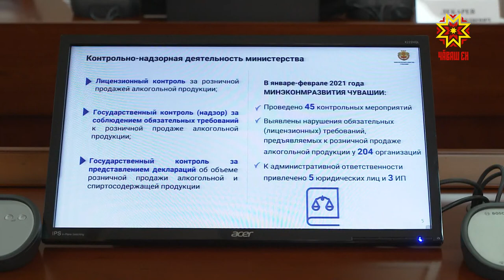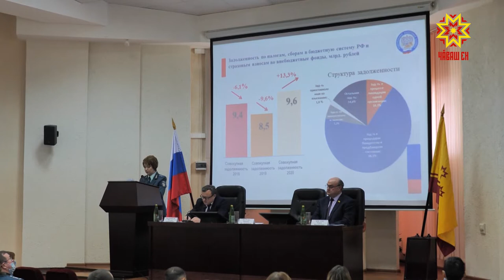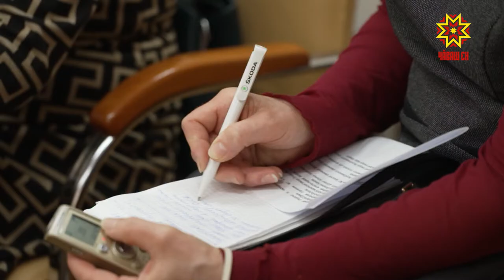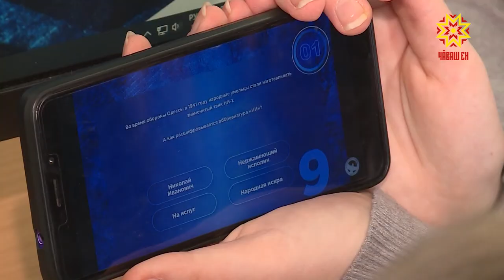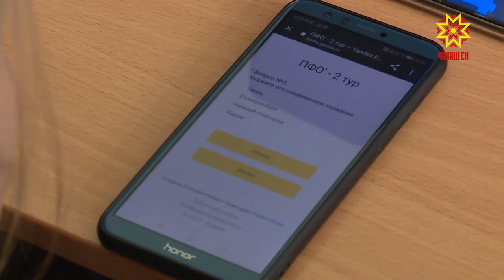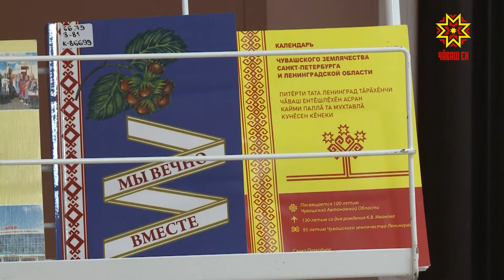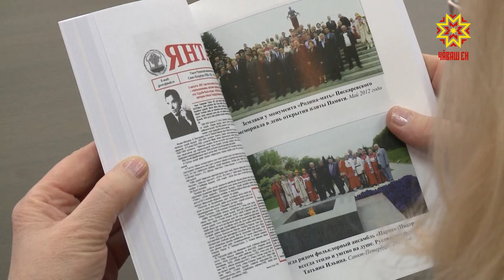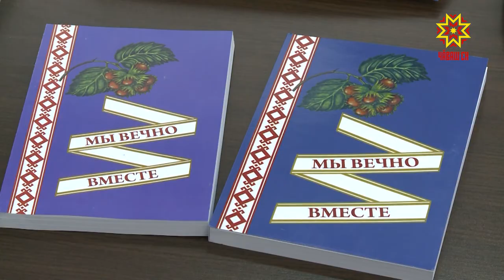Республика 17.03.2021 на чувашском языке. Вечерний выпуск